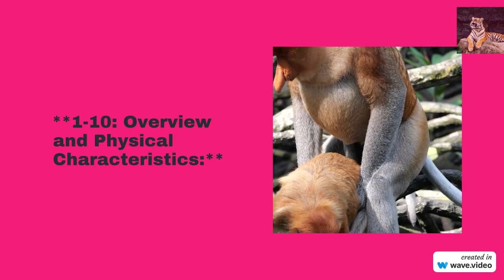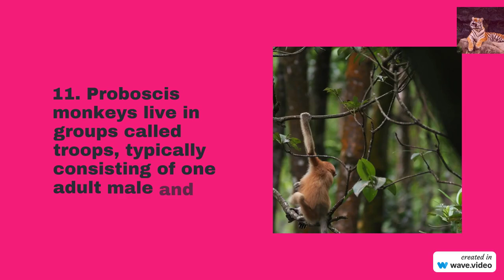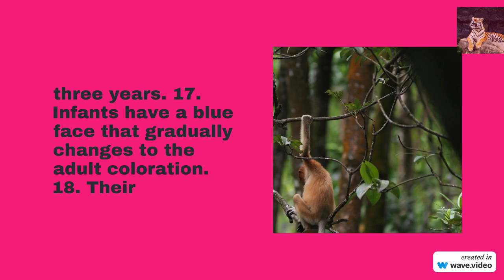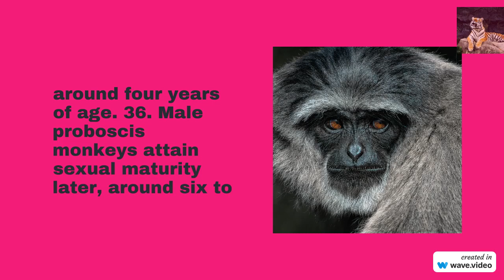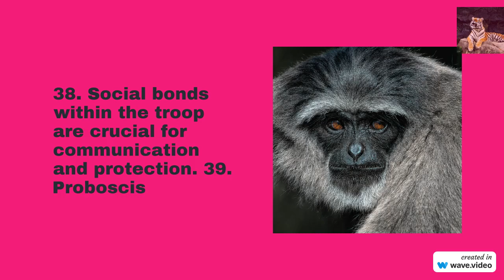Proboscis Monkeys: Navigating Borneo's Mangroves with Unique Noses and Social Bonds